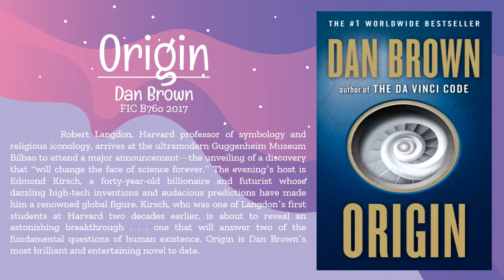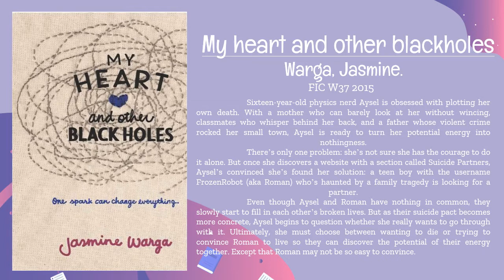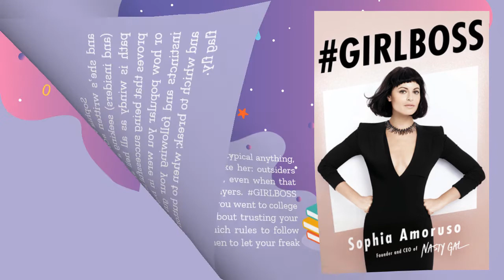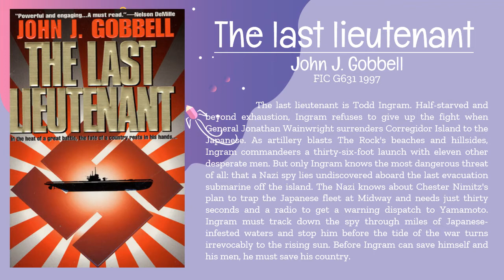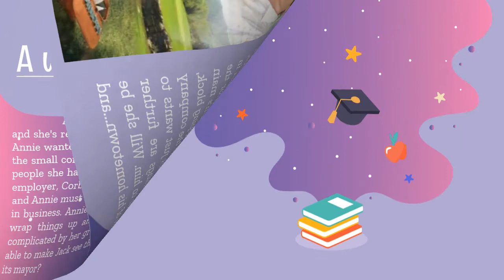Most borrowed books - December 2019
Manila Tytana Colleges' College Library's most borrowed books for the month of December 2019.